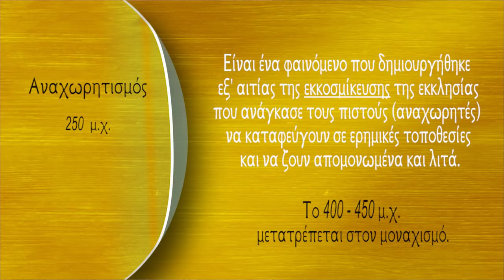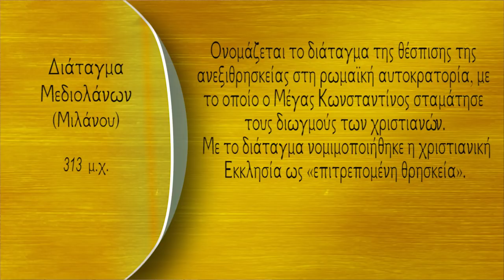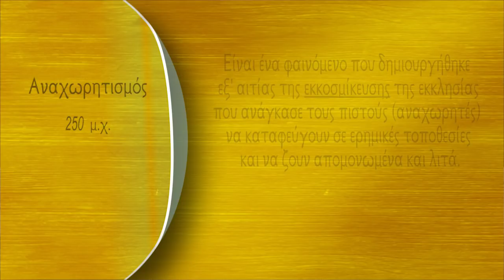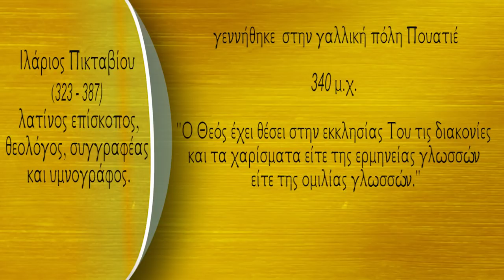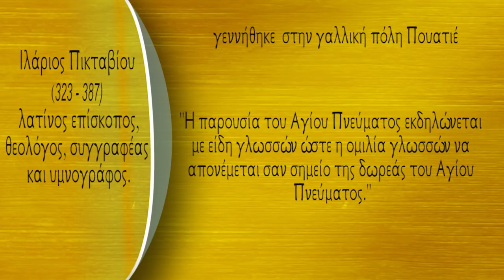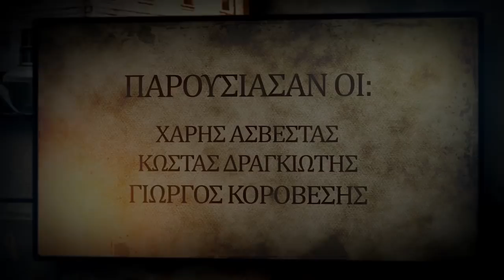Ιστορική αναδρομή έκχυσης Αγίου Πνεύματος. (Γιατί Πεντηκοστή) (Επεισόδιο 10/21)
- Ιστορική αναδρομή έκχυσης Αγίου Πνεύματος (250 μ.χ. - Μεσαίωνα).
- Αναχωρητισμός και Εκκλησιαστικοί Συγγραφείς.